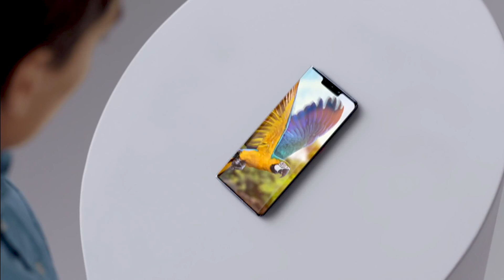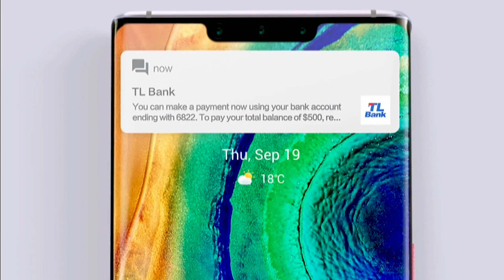AI Privacy Features in Huawei Mate 30 Pro - 4K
A Seamless AI Life

Using face and fingerprint verification to unlock the phone is the entry-level protection. With the App lock, your privacy and property can be protected from app-level. The isolated secure system whose microkernel has achieved CC EAL 5+9 separates biometric ID info and financial info from the public OS serving in all applications. EMUI10 provides you with fundamental and comprehensive security services.

Breaking the boundaries between devices, EMUI10 enables a seamless and connected experience to avail yourself across devices in all scenarios. The brand new visual designs coupled with eminent details will impress you at first sight and immerse you with long-lasting comfort.